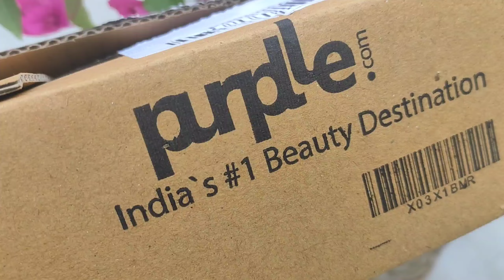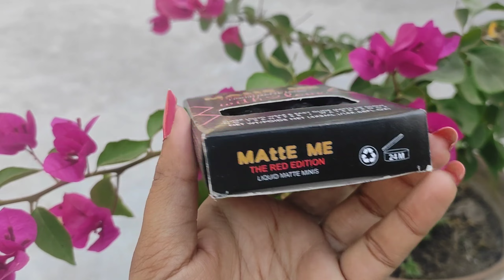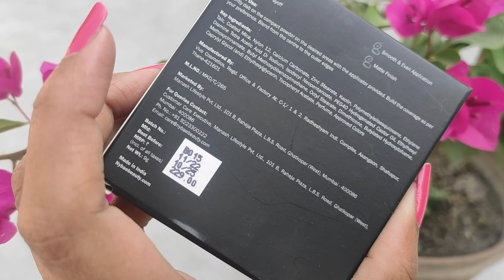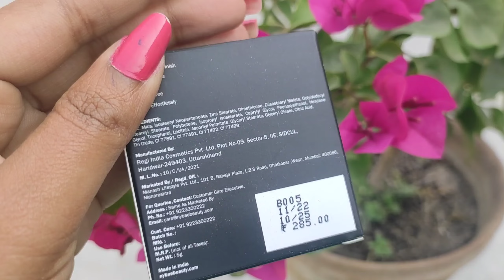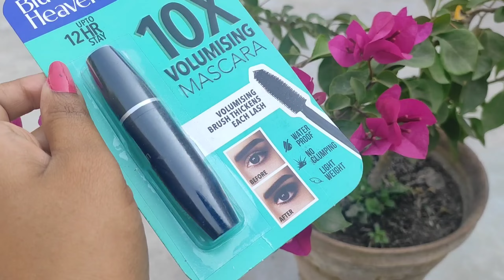Purple Makeup Haul | Fit me foundation review